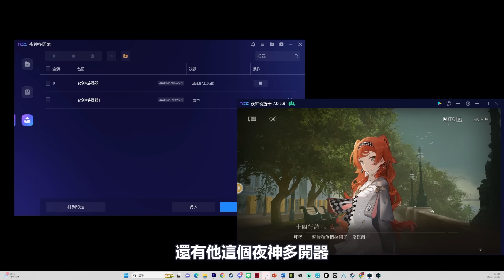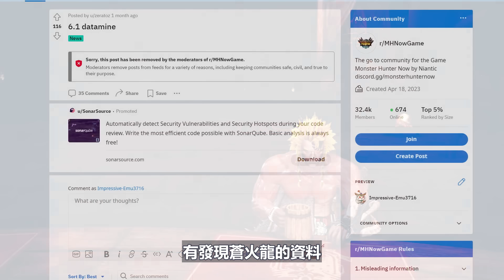這幾隻魔物高機率出 ?! MHNOW未來新增魔物預測 ! 魔物talk 【Monster Hunter Now】YGtech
📢歡迎加入YG的會員!

0:00 開頭
2:03 未來活動規律
3:23 其他魔物亞種
5:20 武器規律
7:31 未來可能出的各屬性魔物
10:13 結尾

歡迎分享請註明出處/禁止轉載

這幾隻魔物之後高機率出 ?! MHNOW未來新加入魔物預測 ! 魔物talk 【Monster Hunter Now】YGtech